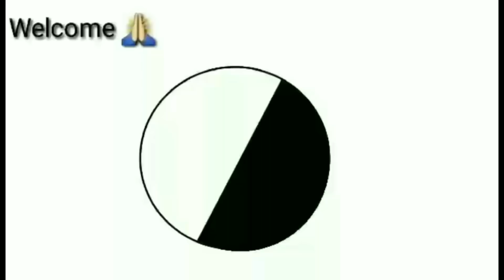പച്ചമുട്ട മണ്ണിനടിയിൽ കുഴിച്ചിട്ട് നോക്കിയാലോ | What Happens When You Burry Egg Under Soil!!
Today, I am here to show you what happens when you burry raw egg underground.

എല്ലാവർക്കും  FOOD & CRAFT എന്ന youtube jചാനലിലേക്ക് സ്വാഗതം.